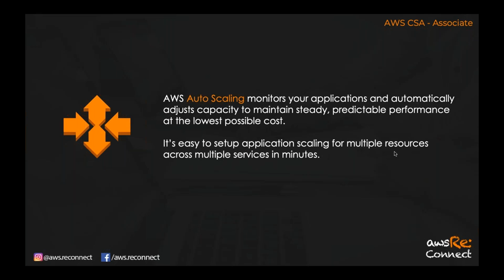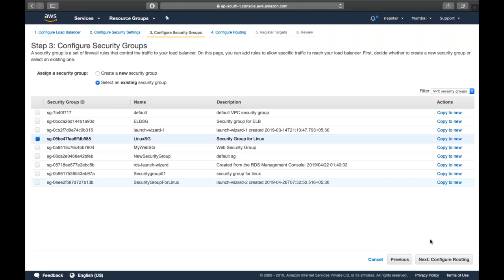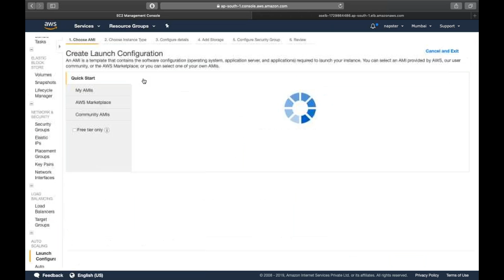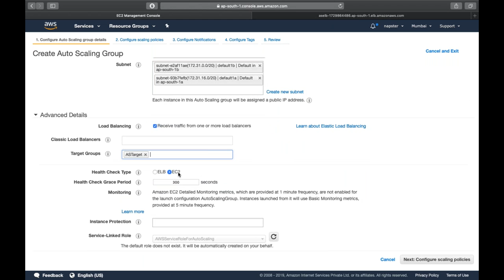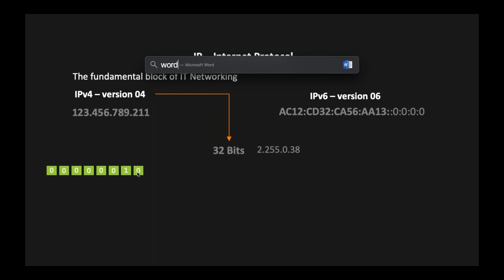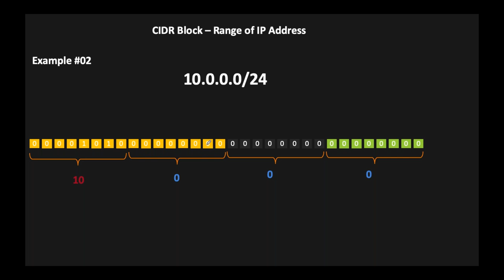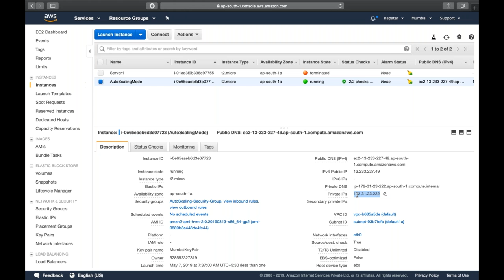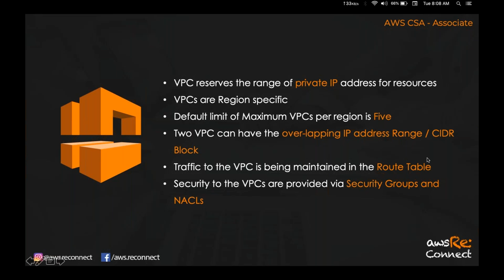Session 5 | Solution Architect Associate Course May 2019